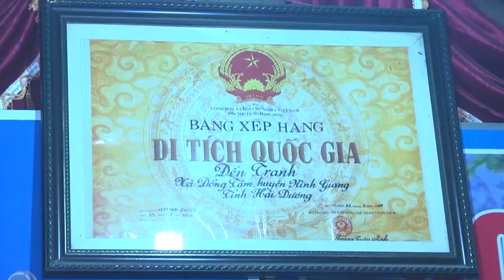Hát Văn Hay Nhất 2016 ; Nghệ Sĩ Thanh Long _ Hầu Đồng Hầu Bóng Đẹp Nhất Quan Đệ Ngũ Tuần Tranh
hầu đồng hầu bóng đẹp nhất, hát văn hay nhất,nghệ sĩ thanh long, thanh đồng nhỏ tuổi nhất, cô đồng xinh tươi nhất,chầu văn hay nhất, hát văn hay nhất 2016, quan Hoàng mười,cô đôi thượng ngàn, văn cô bé, văn cô đôi, Chầu Lục Cung lương, văn Chầu Bé Bác Lệ, văn hoàng mười, văn thanh long,văn chương, chúa Nguyệt Hồ, chầu Đệ nhi,
Quay phim him Hầu Đồng _ Hầu Bóng Chuyên Nghiệp : Full HD _ 4k _ 3D _ Flycam _ 3D.